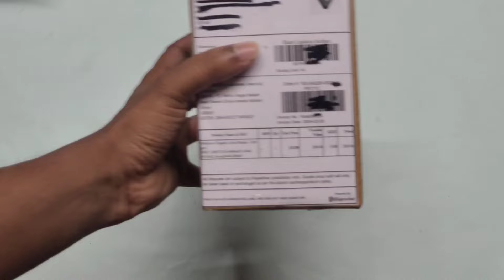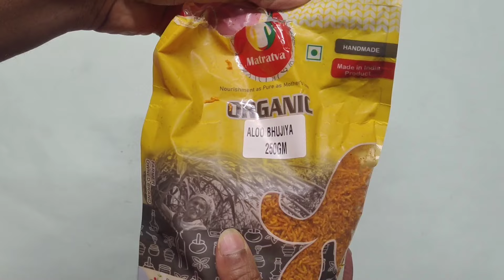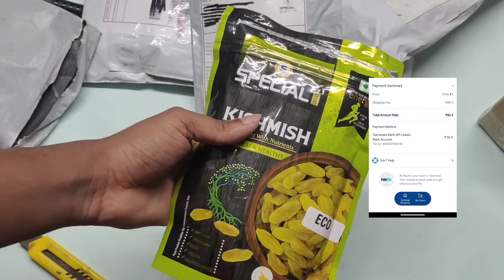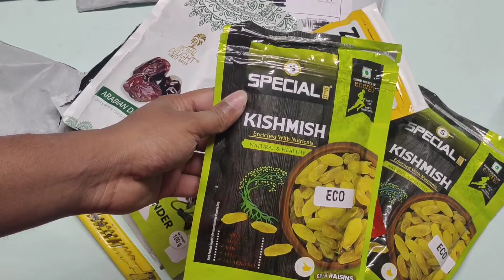0 RS. LOOT UNBOXING || FREEBIES LOOT || PAYTM GROCERY LOOT UNBOXING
0 RS. LOOT UNBOXING || FREEBIES LOOT || PAYTM GROCERY LOOT UNBOXING

refferal code-55B0D896

👉 Your Quarries 👇

Free sample products order
free shopping
free sample
0rs loot